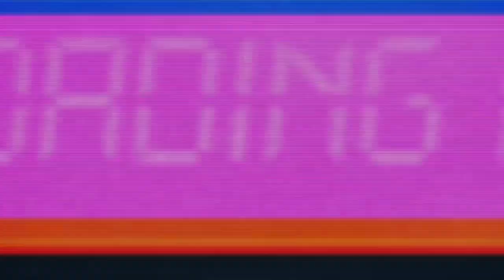LASHA - The Greatest Of All Time.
Why Lasha Talakhadze is the greatest heavy weight of all time.

Track 1 - "Killing Kind" - Adam A. Dearborn, James R. Norman

Track 2 - Avengers Infinity War - "Warpath" - Adam A. Dearborn, James R. Norman